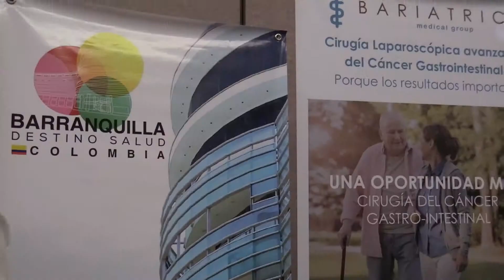E Arubiano VIDEO Colombia Health care destination Expo cu 12 compania cu a trece informacion di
ORANJESTAD,Aruba

E Compaña di biahe Avianca ta organisa pa di tres biaha Colombia Health care destination Expo, esaki ta un expo unda ta trese pa aruba diferente  clinica nan na Colombia pa duna informacion di nan servicionan na colombia. E expo tabata bon bishita y varios persona a keda contento cu e informacion cu nan a ricibi.